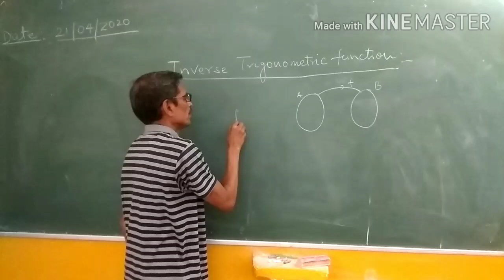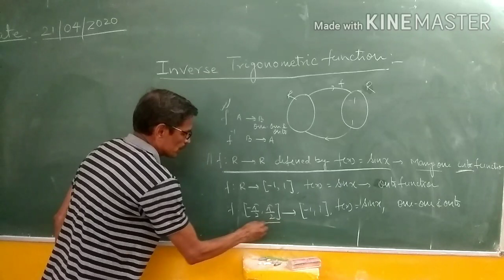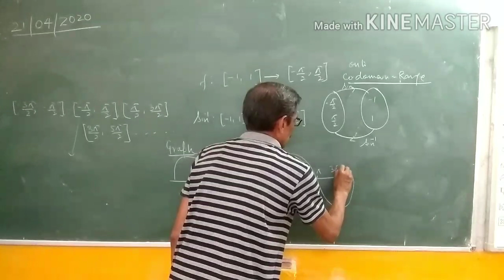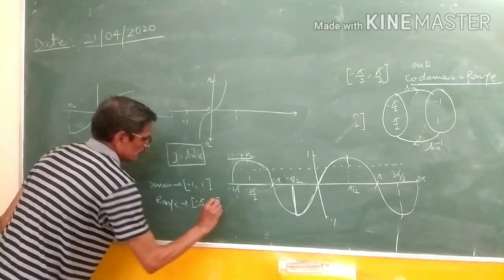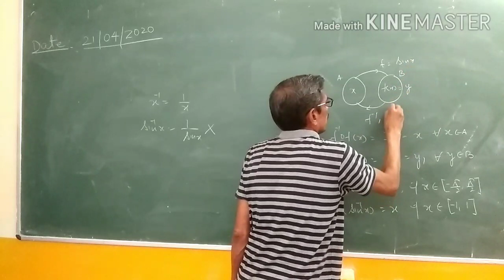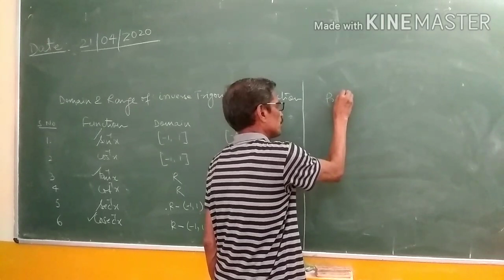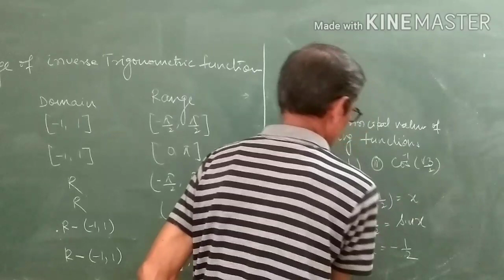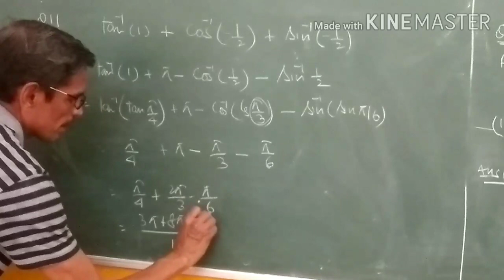Inverse Trigonometric Function